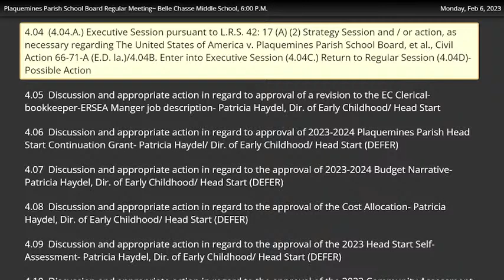PPSB Meeting 2/6/2023